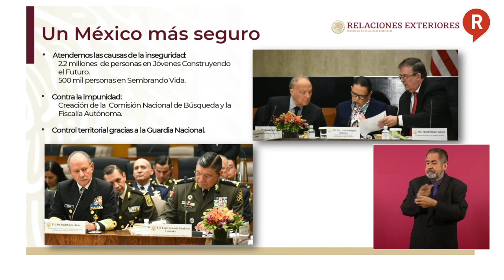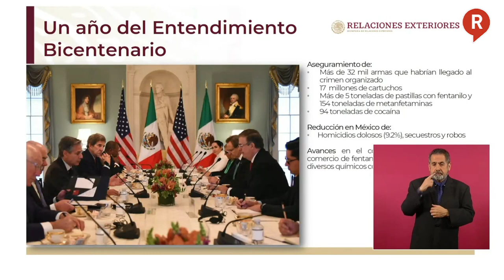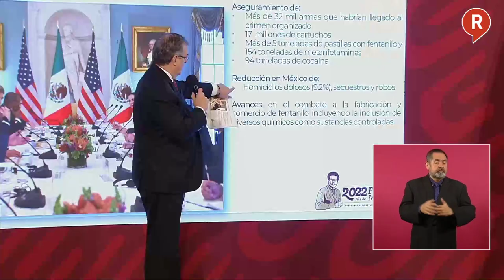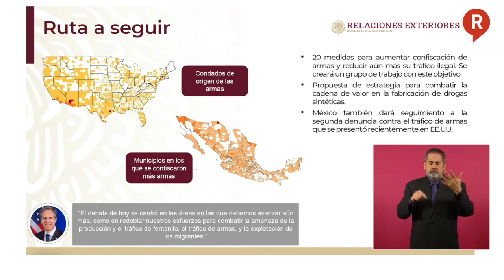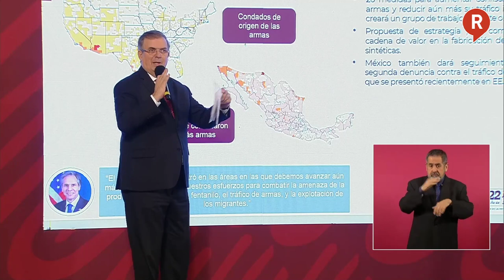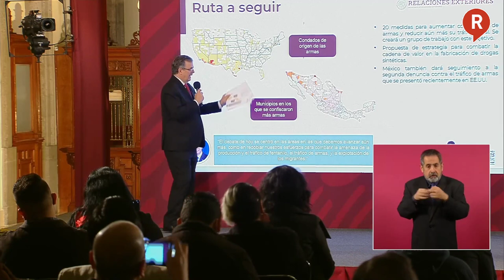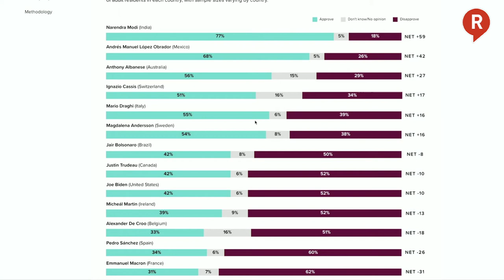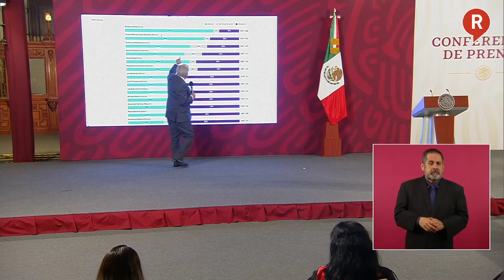Regeneracionmx: Conferencia de prensa ENVIVO PalacioNacional Viernes 14 de Octubre 2022 AMLO👇👇